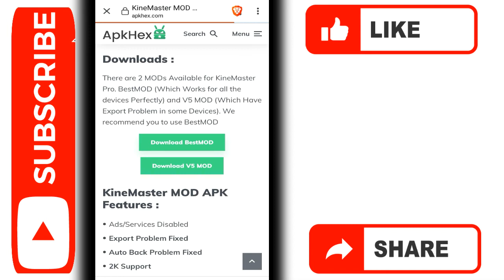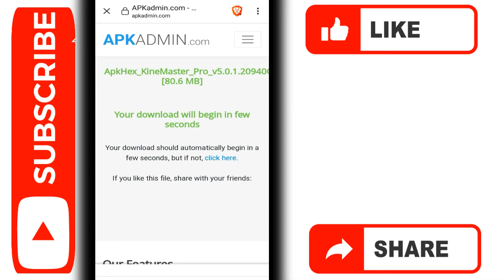How to download kinemaster pro version tamil ¦ SAKTHI EDITING STUDIO